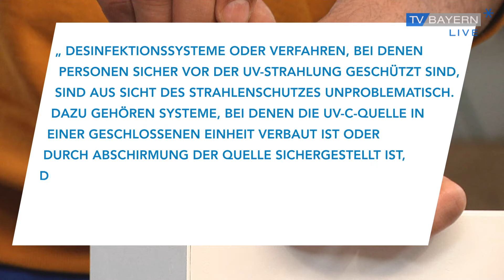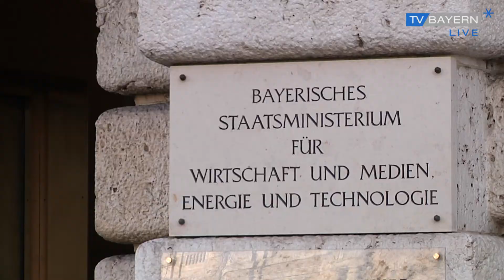Ist diese UVC Entkeimungsanlage die Rettung in der Krise?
Fast ein ganzes Jahr lang leben wir mit Corona und Lockdown-Bestimmungen. Viele Menschen waren und sind allein daheim, immer mehr Betriebe müssen schließen und die Kulturbranche liegt im Koma. Doch Aufgeben – ist keine Option: Immer wieder kommen innovative Unternehmen und Bayerns Tüftler auf neue Ideen.
Wir haben uns ein vielversprechendes Projekt mal genauer angeschaut.